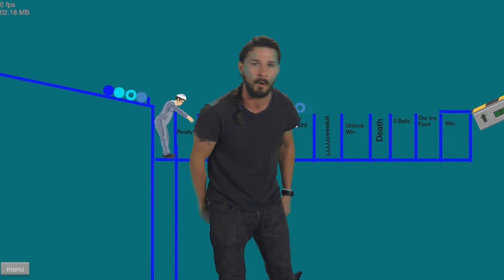EPIC LAWNMOWER CHASE AND MEMES | Happy Wheels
Today in happy wheels we go on and epic lawnmower chase and meet some memes!

"Monkeys Spinning Monkeys", "Volatile Reaction"